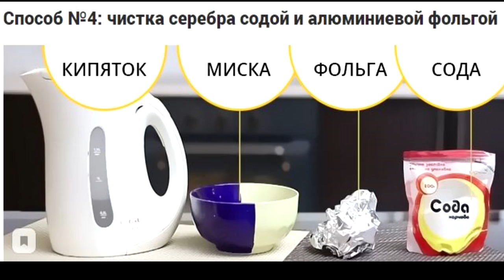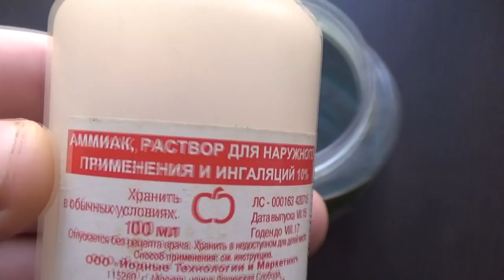Чистки серебра, как быстро почистить серебро в домашних условиях. 6 ways to clean silver at home.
6 способов чистки💍серебра в домашних условиях. 6 ways to clean silver at home.